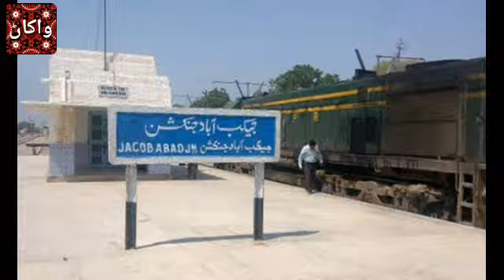Shaheed Allah Bux Soomro / سنڌ جو پهريون وزيراعظم “شهيد الله بخش سومرو” / جي ايم سيد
سنڌ جو پهريون وزيراعظم  شهيد الله بخش سومرو
سائين جي ايم سيد جي لکيل ڪتاب “جنب گذاريم جن سين” تان ورتل...

سنڌ جو پهريون ادبي معياري يوٽيوب چيئنل ”واکاڻ“.
جنهن جو مقصد سنڌي ٻولي، ثقافت، تهذيب ۽ سنڌ جي تاريخ جي ترجماني آهي ۽ سنڌ جي نئين نسل آڏو سنڌي ادب جي مستند ڄاڻ پهچائڻ سان گڏوگڏ، سنڌ جي هر مڪتب  فڪر سان واسطو رکندڙ عظيم شخصيتن، جهڙوڪ: اديب، سياستدان. صحافي ۽ سماجي ڪارڪن جي زندگي، جدوجهد ۽ ڪاوشن کي متعارف ڪرائي ڀرپور ڀيٽا پيش ڪرڻ آهي ۽ سنڌ جي انهن عظيم شخصيتن جو ذڪر پڻ، جيڪي سنڌي اليڪٽرانڪ ميڊيا توڙي پرنٽ ميڊيا کان وانجهيل رهيون آهن، سندن ڪيل خدمتون سنڌ جو باشعور ساڃاهه وند ماڻهو ڪڏهن به وساري ڪين ٿو سگهي.
واکاڻ ٽيم جو اهم مقصد اهو آهي ته جيڪي سنڌي شاگرد خاص ڪري پي.سي.ايس، سي. ايس.ايس ۽ سنڌي ايم.اي
 ''Sindh Adab g Wakhan''
.جي امتحانن لاءِ سنڌي مضمون طور کڻن ٿا، تن لاءِ معياري ادبي ڄاڻ فراهم ڪرڻ آهي.